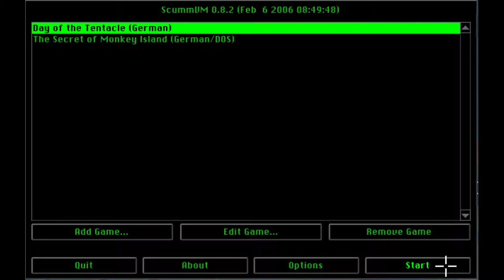Willkommen in der Villa! F1 Day of the Tentacle [Retro]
-- Point & Click Adventure von LucasArts (1993)  --

►Unterstütze die Entwickler und kauf dir das Spiel doch im Original

►Day of the Tentacle kommentiert von 3lpay